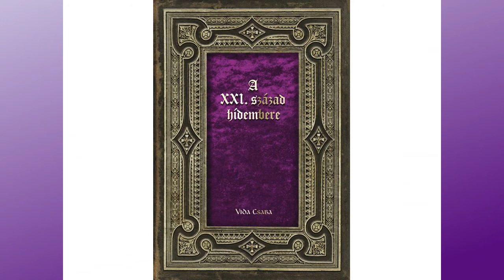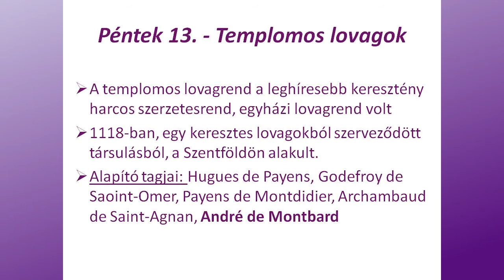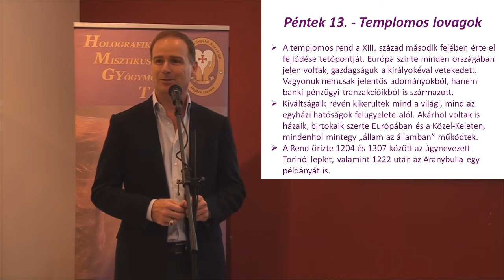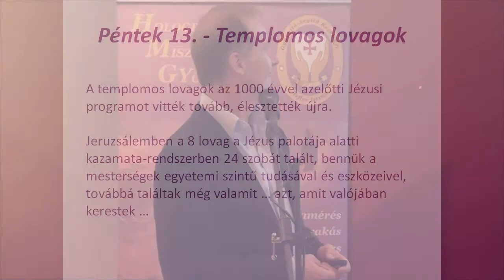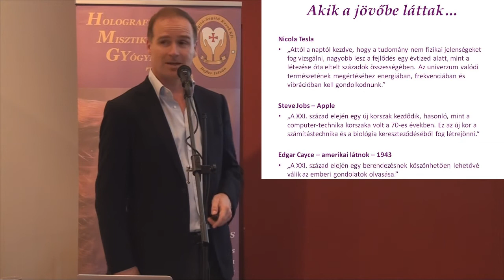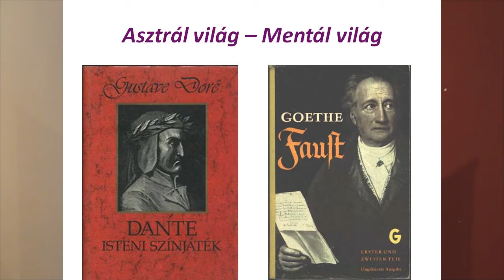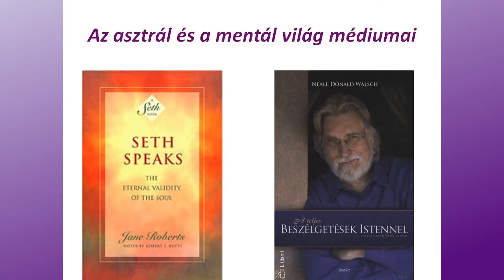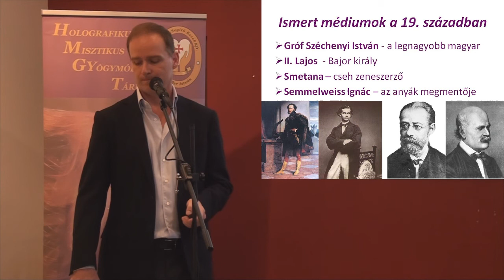VIDA CSABA MÉDIUMOK, Misztikusok, SZELLEMI VEZETŐK Kik azok? 17. Út az Egészséghez Klub 2014-06-13-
Vida Csaba Kovács-Magyar András munkatársa,
"A XXI. század Hídembere" című könyv szerzője
"Misztikusok, Médiumok és Szellemi vezetők a múltba és ma!"
címmel tartott előadást 2014. június 13-án a Kecskeméten az Út az Egészséghez klub szervezésében.
A MATRIX DROPS COMPUTER csodája.
Mik azok a karmikus terhek?
Hogyan lehet azokat megoldani.
Ki a Médium?
Ki a misztikus?
Kik az utazók?